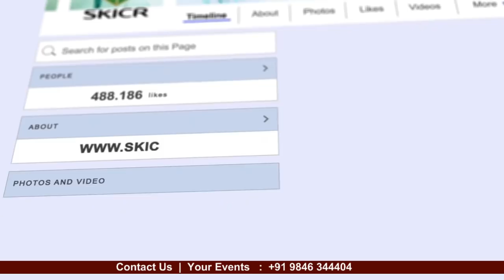SKICR LIVE - ഷാജഹാന്‍ റഹ്മാനി കംബ്ലക്കാടിന്റെ കൊണ്ടോട്ടി ക്ലാസ്സ് സൂറത്തുല്‍ ഇഖ്‌ലാസ് - ഭാഗം : 05